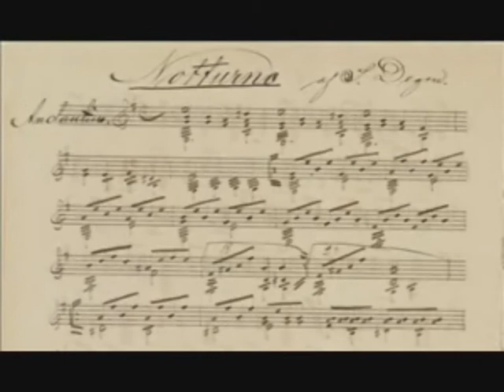Degen Notturno Nordic Colors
Nordic Colors performs Søffren Degen (1816-85) Nottruno for cello and guitar

John Ehde - Cello
Jens Bang-Rasmussen - Guitar

First picture by Swedish Marcus Larsson (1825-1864)